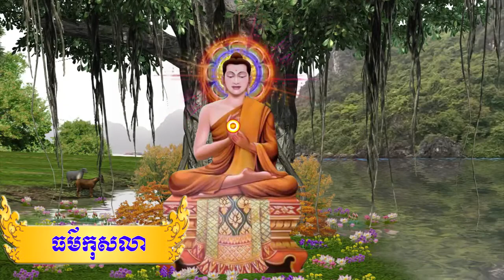កុសលាធម្មា l ធម្មសង្គណី l សម្រាប់សូត្របុណ្យ៧ថ្ងៃ​ ធម៌ដារ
🌷🌷🌷🌷🌷សូមអនុមោទនា!!!🌷🌷🌷🌷🌷
ការងារមានប្រយោជន៍គួរខំធ្វើ វិជ្ជាចេះស្ទើរគួរខំបំពេញ អកុសលមាននៅក្នុងខ្លួនគួរលះចេញ ជំនួញមានចំណេញគួរខំជួញ។
សូមគោរពបងប្អូនអ្នកគាំទ្រ ថុល អ៊ុន ទាំងអស់គ្នាឲ្យជួបប្រទះតែសំណាងល្អគ្រប់ពេលវេលា សុខភាពល្អ សប្បាយរីករាយ ជោគជ័យ ជ័យជំនះ សុខសុភមង្គល ក្តីស្រលាញ់ អធិរាជគំនិត និង សុវត្ថិភាពគ្រប់ទិវារាត្រីជានិរន្តរ៍។ សូមជូនពរទាំងឡាយ ៤ ប្រការ គឺ អាយុ វណ្ណ: សុខ ពល: កុំបីឃ្លាងឃ្លាតឡើយ ។
✅សូមឲ្យព្រះពុទ្ធសាសនារុងរឿងចម្រើនយូរអង្វែងរហូតជានិរន្តរ៍
✅ការស្តាប់ព្រះធម៍ដោយល្អរមែនបាននូវប្រទីបគឺ បញ្ញា
✅សូមអរគុណសម្រាប់ការគាំទ្រនូវឆានែលព្រះធម៌នេះ!
✅វិន័យជាមន្តស្នេហ៍ពូកែផុតក្នុងលោក ។
👉Hi every body, In this video I want show about the people success with Youtube, All This The Result From Youtube Partnership.
♫ Background Channel
🧠 This channel is created for the purpose of spreading the Entertainment Cambodia and other History Khmer, Dhamma Khmer, Cooking Khmer by posting videos in YouTube and Facebook. Thanks and thanks for the support for this channel ..! Thanks For watch all this Videos!